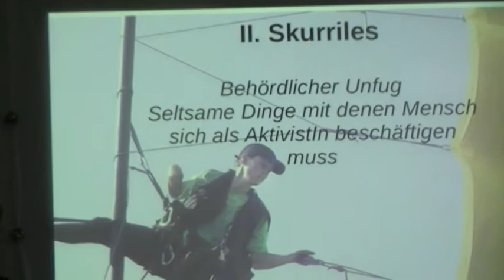Ceciles Begegnung mit der Staatsgewallt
Lesung aus ihrem Buch "Kommen sie da runter" am 20.05.14 in Mainz auf dem Greenpeace-Schiff Beluga